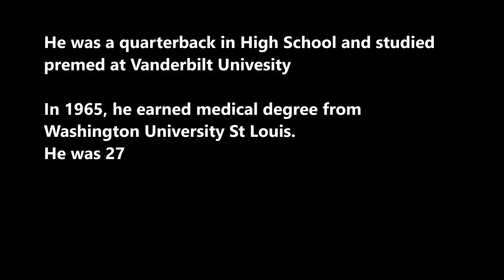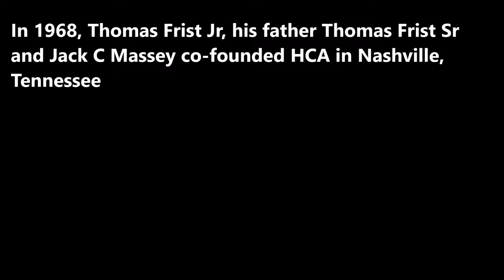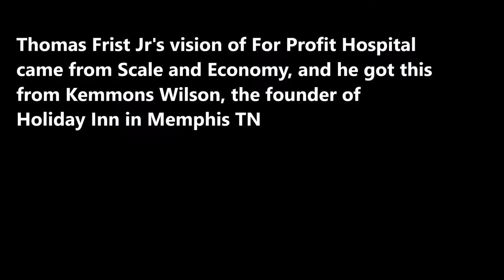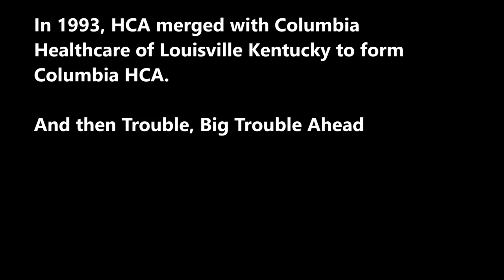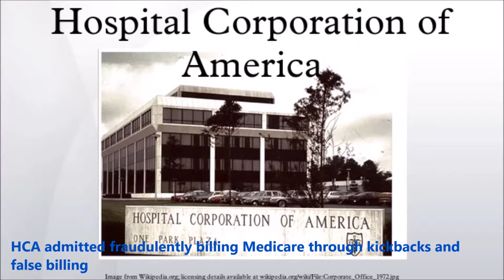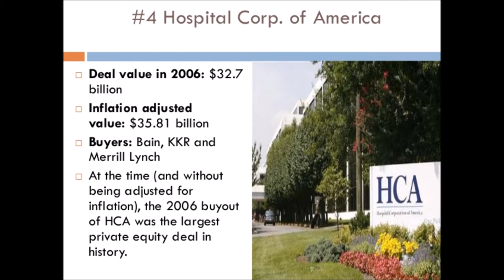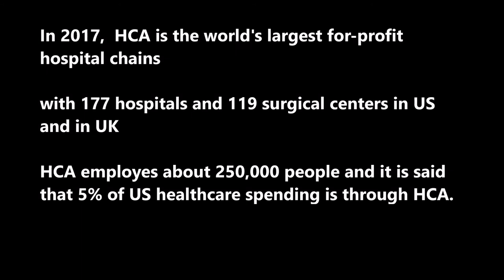SecretSelfmadeBillionaires0212 Thomas Frist Jr HCA World's Largest for Profit Hospital Chain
Thomas Frist Jr co-founded HCA at age 30.  HCA became world's largest for profit hospital chain. He became second richest doctor in the world and richest man in Tennessee. Than big trouble , scandals and he paid more than $2.5 B for fraud settlement.